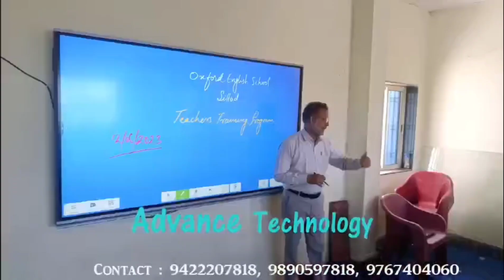admission open in Oxford English school sillod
chair person Mr MD sajid sir